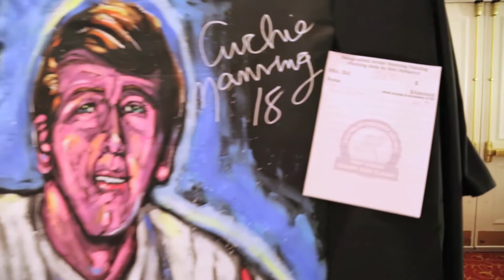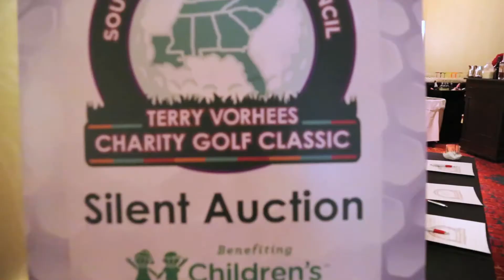SEPC casino night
The Southeast Produce Council raised the extraordinary sum of $100,000 for charity at its second annual Terry Vorhees Charity Golf Classic in Atlanta May 4-5.